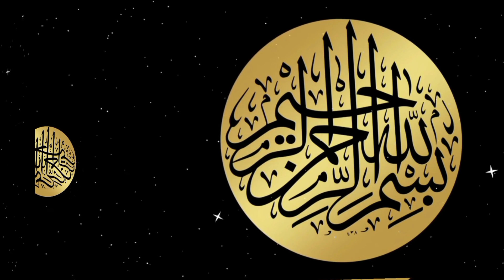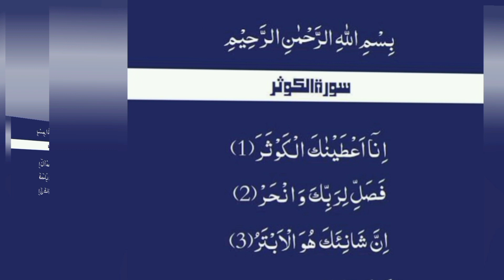Jumma K Din Surah Kusar Ka Wazifa | 7 Biggest Benefits Reading Of Surah Kausar | Rizq Dulat Ka Wzifa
Related Topic
surah kausar
surah kausar ki fazilat
129 time surah kausar ka wazifa
surah kausar ka amal
129 bar surah kausar ka wazifa
surah kausar ka wazifa aulad k liye
129 bar surah kausar ka amal
hajat ke liye surah kausar ka wazfia
rozana 129 bar surah kausar
surah kausar 129 times benefits
surah e kausar ka wazif
a gya shawal ka jumma kar lo ya amal
shawal ky last jumma ka amal
jumma ky amal
jumma mubarak
jumma ke din ka amal
jumma k din allahu samad ka wazifa
jumma
jumma k din zohar ki namaz k bad yeh amal karen
wazifa
rizq ki tangi ko door karne ka wazifa
daulat ko hasal karne ka wazifa
barkat ka wazifa
daulat aur rizq ka wazifa